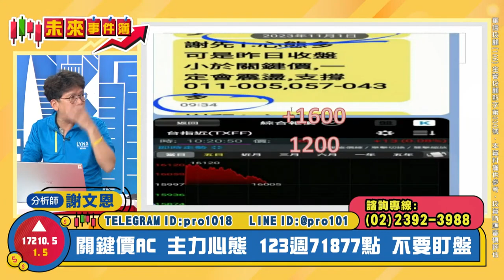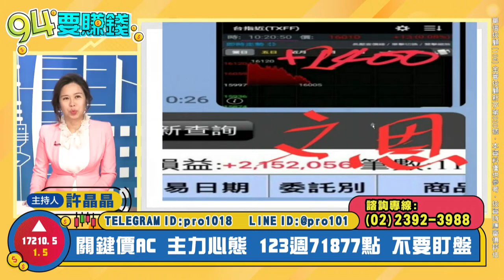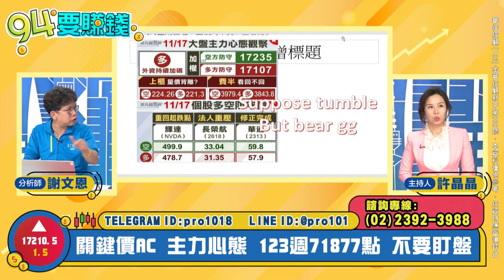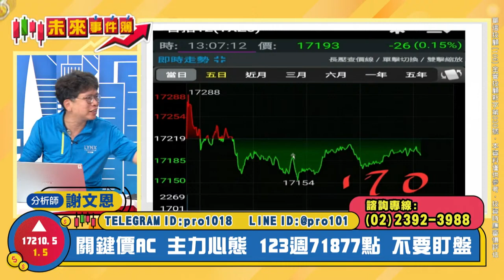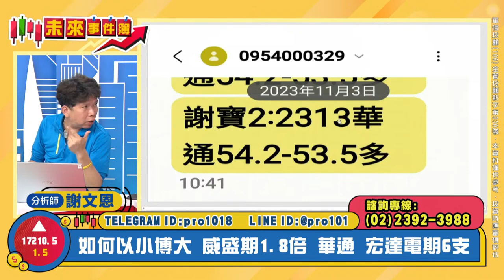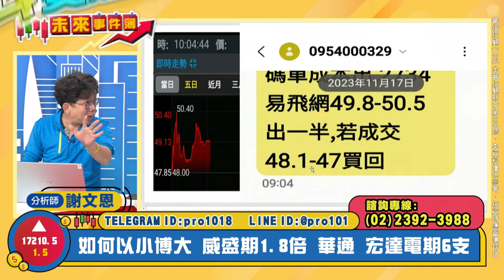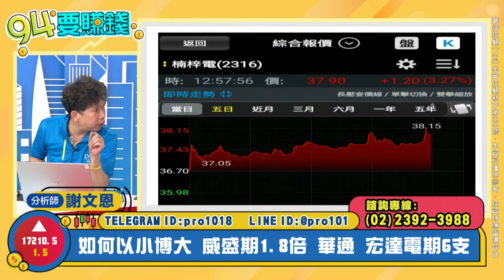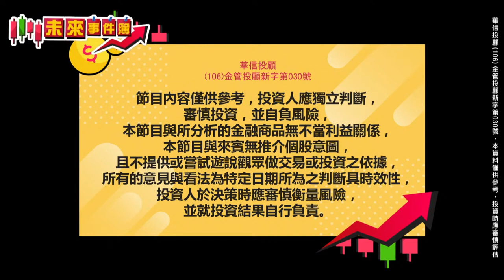【94要賺錢／未來事件簿】-20231120-謝文恩